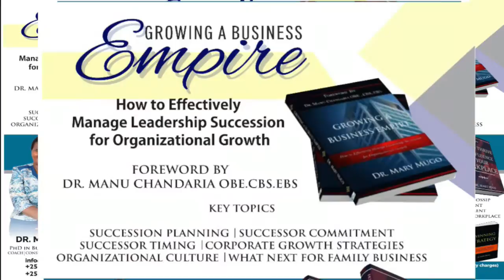How to keep stress at Manageable Levels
Have you experienced stress lately?We all experience stress in our daily life.A life without some level of stress is meaningless.We all need some level of stress which I call Eustress to remain focused and achieve our goals.Excessive stress is not good for you and the people around you.There is therefore need to keep your stress levels manageable.
In this video I discuss the stressors as well as how you can tell you are stressed.I further give you practical tips on how you can keep your stress levels low.Learn how to enjoy every moment in the journey of life. Pause and enjoy the moments.

Dr Mary Mugo is an Author,Consultant,International/Motivational Speaker and a Senior Lecturer in a Public University.